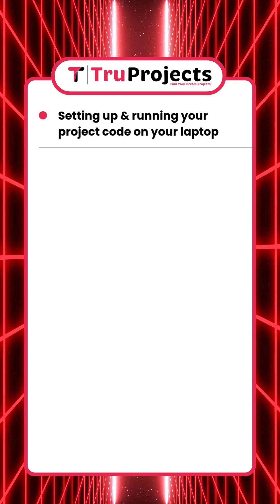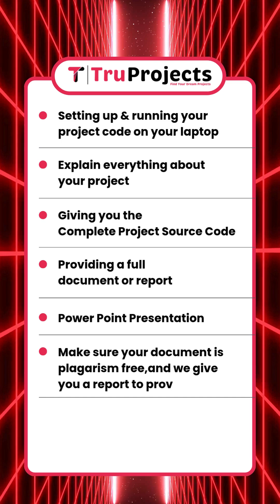#1 Website for BTech Mini Projects Trending Domains & Expert Guidance Tru Projects Hyderabad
Looking for exciting and trending mini projects to boost your academic journey?

You’ve come to the #1 ranked website on Google — Tru Projects!

We’re proud to be recognized as one of the most trusted and top-rated platforms for engineering students. Our website is designed to help you easily find ready-to-deploy, research-backed, and innovative mini projects that match your course and interests. Whether you’re into AI, ML, IoT, Networking, Cybersecurity, or Image Processing, we have it all covered.

With the best tech team in Ameerpet, Hyderabad, we provide complete project assistance - from selection to execution. Our goal is to make your project journey smooth, guided, and successful.

Visit us today and explore hundreds of unique BTech mini projects.